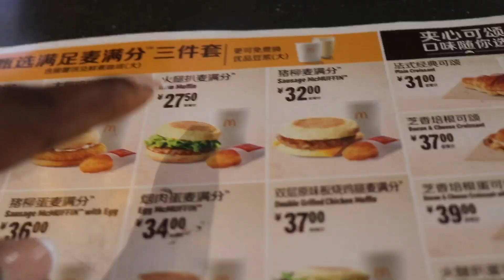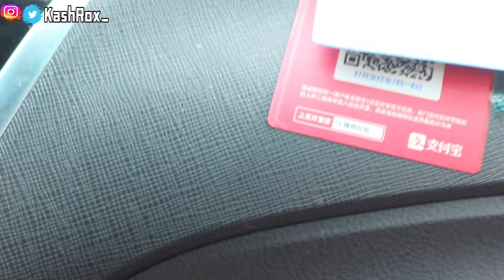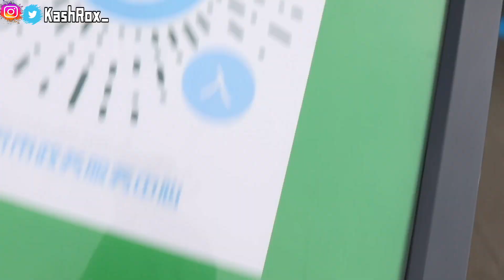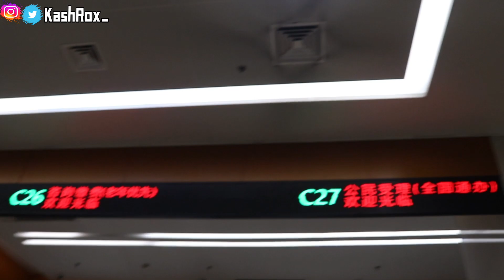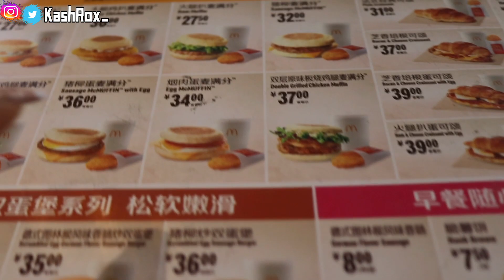I'M LEAVING CHINA FOREVER 🇨🇳 | Passport Collection, Traveling to Guangzhou + Painful Rant pt1..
Hi my love, welcome to a new vlog, lets travel to nigeria together hun.

🦋Be strong cos God will never forsake you.🦋

FAQ
Hi love, I’m Rose aka KashRox
Age ‘95
I’m from 🇳🇬 but currently living in 🇨🇳
Shoot with Canon 800d/ Edit with Kinemaster